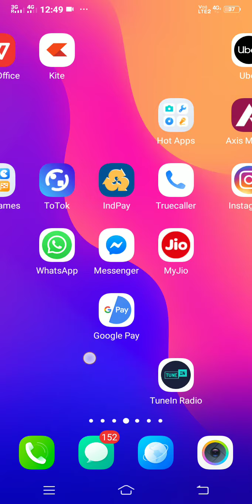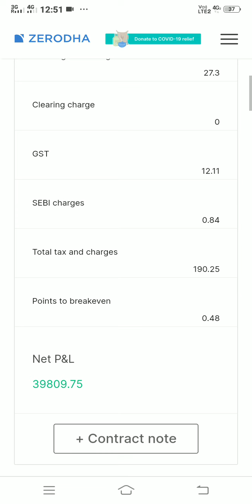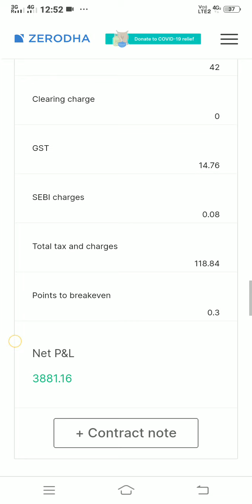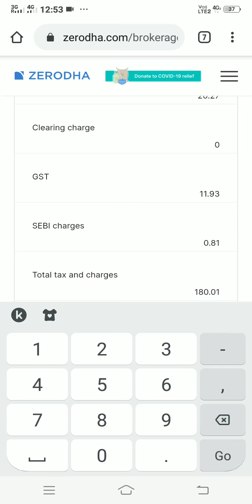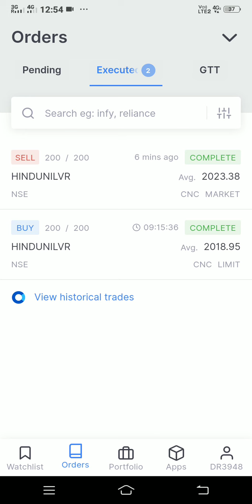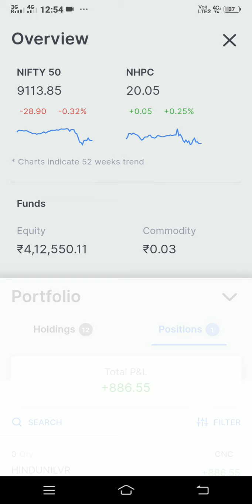How can anyone make money by intra day trading?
A small example on profit making by Dr.Renny